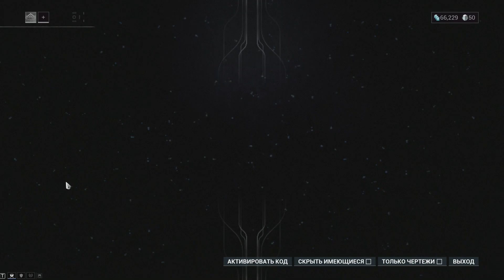Warframe - Часть 22 - Вой кубрау: Яйцо кубрау